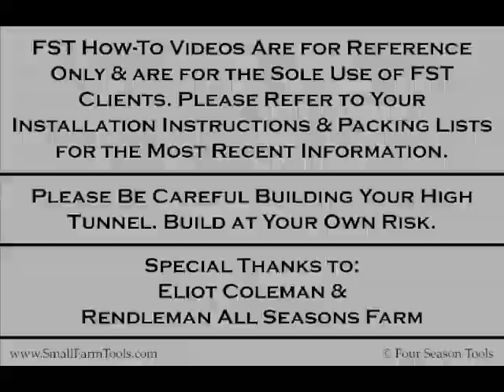FST - How-To Video - Installing Overhead Irrigation System for High Tunnels 24-Sep-2011.m4v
Installation Video from Four Season Tools. Four Season Tools builds year-round organic vegetable farms. We've developed and offer efficient systems for small-scale food production. We offer farm consultation, season-extending movable greenhouses, and uniquely designed farm implements to increase you're the flexibility and economic viability of your farm.